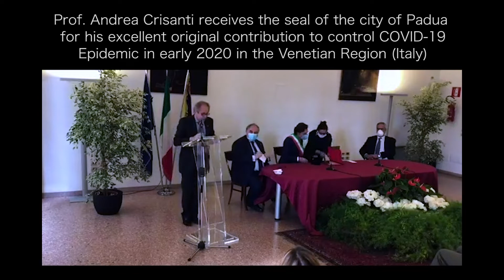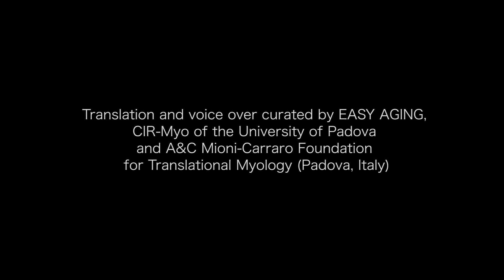Prof. A. Crisanti receives the seal of the city of Padua for his contribution to control COVID-19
4th May 2020, Padua (Italy) - An important recognition for Professor Andrea Crisanti, who receives the Seal of the City for his fundamental role played in defining the effective strategy to combat Coronavirus in the Venetian Region.

SPEECH TRANSCRIPTION:
"Mr. Mayor I wrote two lines because I am a little shy and therefore I thought I would be moved as it actually happened, so I won't lose the thread following what I have written. Mr. Mayor, I thank you for this important recognition that you have given me on behalf of the city of Padua. A city that in a few months I've learned to love for its beauty but above all for the industriousness and civic sense of its citizens, for the solidarity and generosity they have shown in these days. They really impressed me and I am sure that in this difficult transition of the so-called phase 2 they will be able to respond to the challenge. And what is the challenge? The challenge is to keep the transmission low. We today have delivered this city with 3-4 cases every day, numbers among the lowest in Italy. Here, it certainly depends on the citizens to preserve what has been delivered to them. Here the important measures to take every day in order to break down the transmission: social distancing, masks, be careful not to see too many people. Because unfortunately the more people you see the more the chance of getting infected increases. The institutions, i.e. in particular the region, the municipality, but also the university and the hospital will do their part, as they did previously. The company has exponentially increased its ability to make swabs and make diagnoses, which has certainly allowed it to somehow control the infection here in the Veneto. I thank you, Mr Rector, for the nice words you said. I come from imperial college which is one of the most important universities in the world. I would not have come to any other Italian university except in Padua. I want to say this, because Padua is one of the best universities in Italy, and after 6 months of stay in Padua I can certainly say that this fame is deserved. I found extremely competent colleagues, a dynamic environment in which science is done at the highest level, so I certainly would not go back in my decision. What you call an important contribution to fighting the epidemic, I could never have carried it out on my own, so it is only right that I should now thank all those who have contributed to achieving this goal. First of all, my thanks go to the staff of the complex unit of microbiology and virology, who for 2 months has been working tirelessly day and night to respond to an ever-increasing number of diagnostic requests without sparing and without ever complaining. I thank the management of the hospital, doctor Florio and doctor Donato are here and they have contributed with lucidity and determination to making the hospital of Padua a reference point in Italy, showing everyone how to prevent the hospital from becoming a outbreak of infection while ensuring normal community performance. I remember the days of the first cases, when we met and helped establish the strategy to defend the hospital. Because our goal has been to defend the hospital, which has 1,800 beds and 8,000 in healthcare personnel in Padua, 15,000 people all together every day inside the hospital. Imagine if the hospital in Padua had become an outbreak. Veneto would have been exterminated. This is a recognition that I want to share with you, because without that planning it would not have been possible to be today with such a limited number of infections and a limited number of people who unfortunately died, reaching low levels of transmission of cases. I want to thank the citizens of Padua who in recent days have made important donations to the molecular medicine department to promote research against the virus. It was moving to see people from all walks of life who donated according to their availability. Special thanks go to the citizens of Vò, who en masse participated in 3 epidemiological studies helping to unveil previously unknown aspects of the transmission dynamics of the epidemic. They have set an example to all of us of generosity and trust in science and institutions. Mr Rector you were in Vo and I'm sure you were moved by seeing all those families who brought the trembling children to have their blood taken. It was truly a scene that still moves me when I think about it. I want to thank the many friends who helped me not feeling alone these days, and I owe a special thought to Mrs. Cristina, a neighbor who often when I came back late at night made me find something to eat by the door, and I also add that it was quite good. Finally, I thank my wife who accepted this long separation and never let me miss her support and love. Mayor, it is a great honor to receive the seal of the city of Padua. Finally, thank you all, it has been a privilege for me to serve this community".